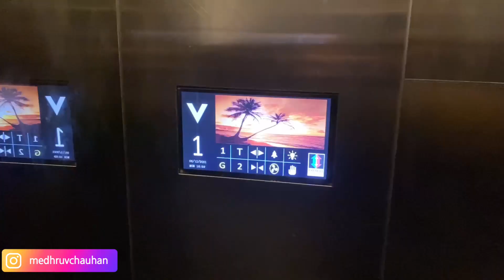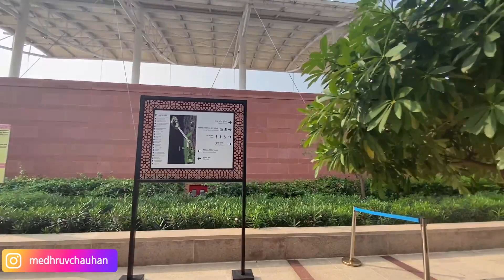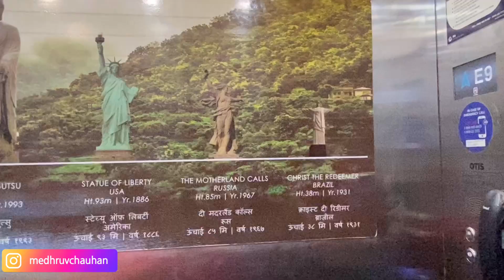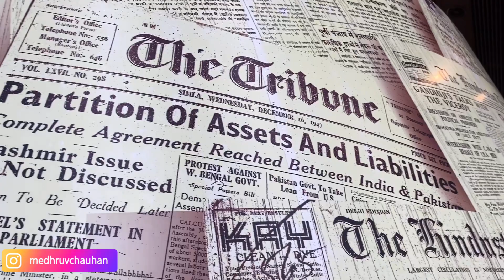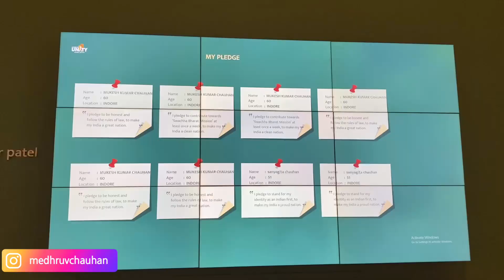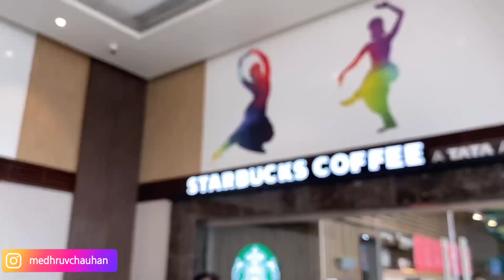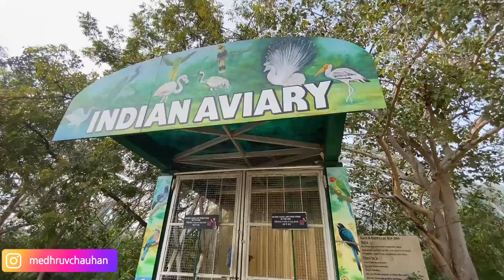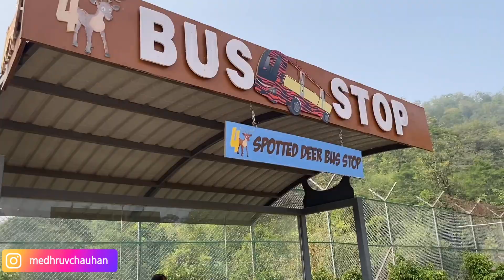THE WORLD'S TALLEST STATUE OF UNITY🔥🔥🔥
𝗔𝗯𝗼𝘂𝘁 𝘁𝗵𝗶𝘀 𝘃𝗶𝗱𝗲𝗼:
In this video you’ll see a detailed vlog of my trip to Ahmedabad, Gujarat. Where i visited the Statue of Unity alongside the Jungle Safari and all the Cinematic Footage from my trip all in just 20 minutes. So just sit back and enjoy the vlog. Thanks.
𝗖𝗼𝘀𝘁 𝗼𝗳 𝗧𝗶𝗰𝗸𝗲𝘁’𝘀:
₹380 per person for Statue of Unity
₹200 per person for Jungle Safari

Music 4
Right Here (ft. Michael Shynes) - Atch